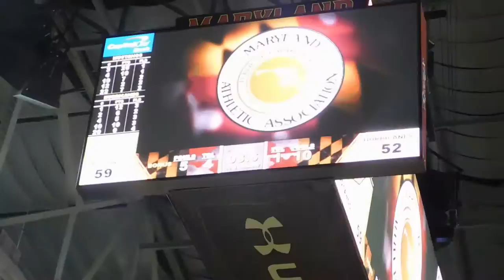Final seconds Huntingtown/C.M. Wright boys basketball Class 3A state semifinals 03/10/16